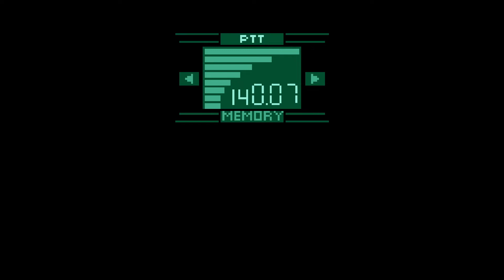観るアイデアスパイ2.5(ツー・ハン) | メタルギアゴーストバベル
[METAL GEAR Ghost Babel]